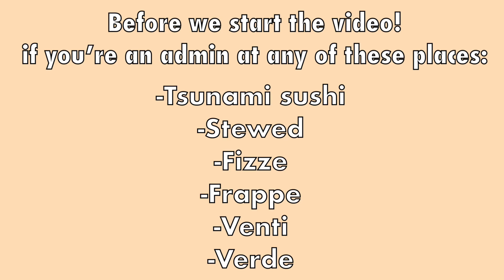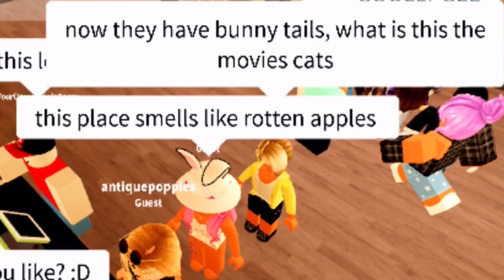Trolling Roblox Cafés Pt.3 - Funny!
✭ Hey bunnies! Follow me on roblox ! ✭

Merch is for sale in there^^